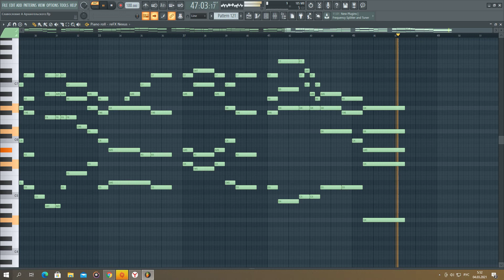Кондак "Душе моя" Е. Азеева для смешанного хора